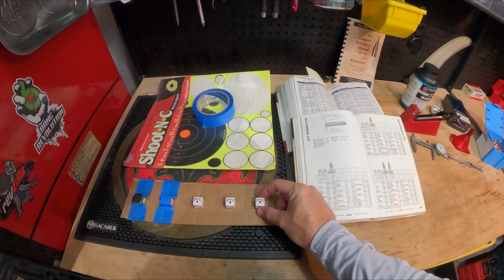Shooting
Bushmaster AR15
223
Markham Park Shooting Range